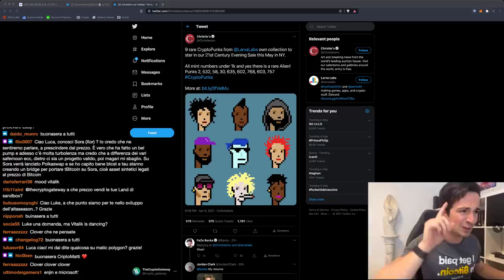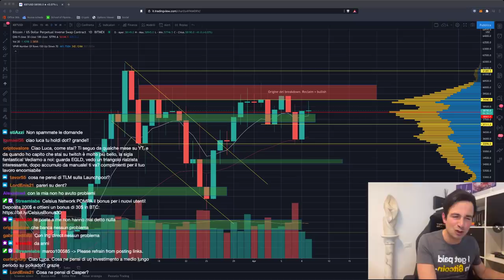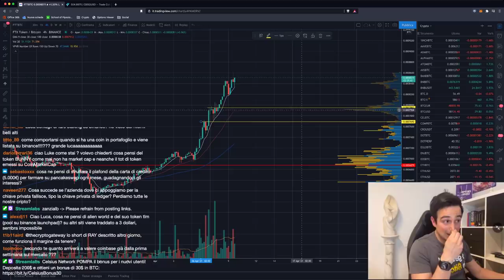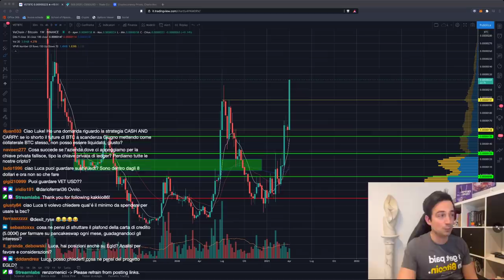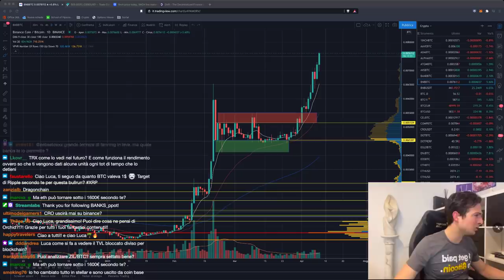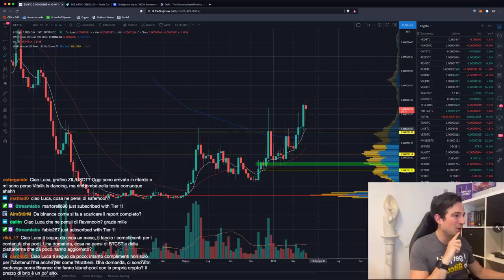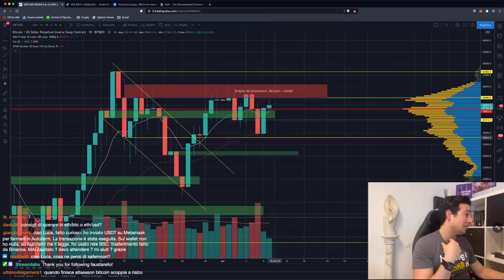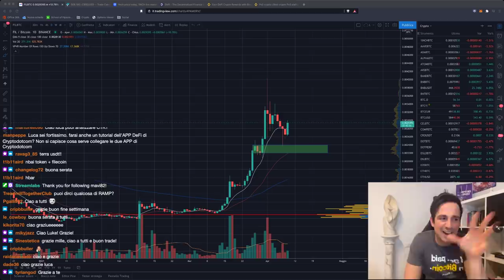BITCOIN: QUESTO TI PIACERÀ!! | 4 ALTCOIN da tenere D'OCCHIO!!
Bitcoin sta facendo una bella mossa dopo l'altra... Si prepara al PUMP finale? Le altcoin non sono da meno: scegliamone alcune interessanti.

Argomenti trattati oggi:

00:00 Intro, saluti e quadro della situazione
03:30 Banche che odiano le Crypto
04:25 CryptoPunks venduti alla casa d'aste Christie's
06:20 Un ETF per investire su NFT e gaming
08:20 Coinbase: vale la pena acquistare subito dopo la IPO?
12:25 Analisi ATOM/BTC
16:20 Analisi ALPHA/BTC
17:45 Analisi FTT/BTC
20:25 Altcoin nel breve periodo?
21:05 BNB potrà mai superare ETH?
23:10 Analisi VET/BTC
24:30 Riguardo i consigli sulle coin
26:55 Analisi SUSHI/BTC, SUSHI/USDT
30:30 Analisi BNB/BTC: ci sono entry nel breve?
36:50 Analisi CAKE/BTC
38:50 Analisi Bancor/BTC
44:10 Analisi ZIL/BTC
45:18 Miglior modo di mettere a rendita Bitcoin
50:35 Analisi grafico Bitcoin, ETH/BTC, FIL/BTC